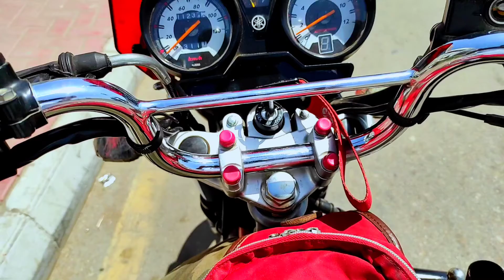Sea View beach | fishing point | clifton | karachi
sea view beach clifton karachi
fishing point very beautiful place of Karachi see view beach